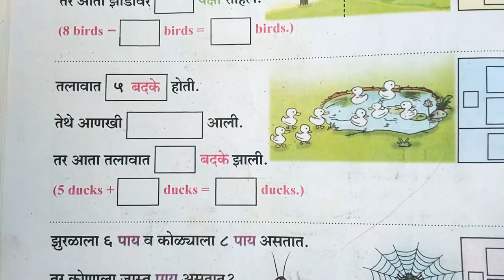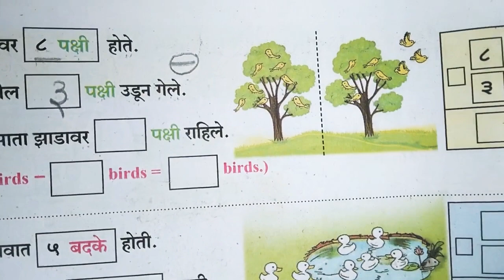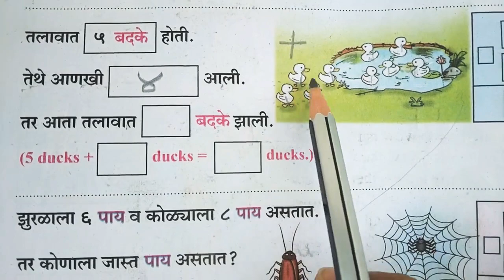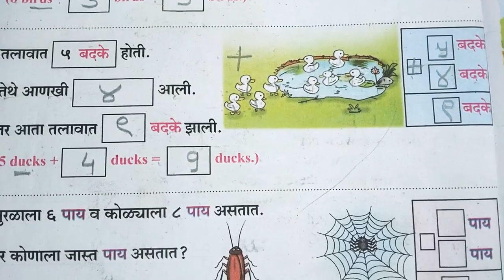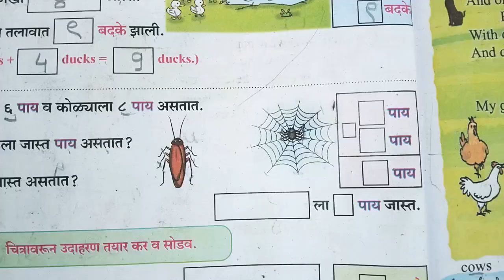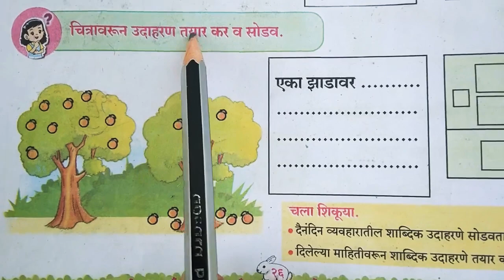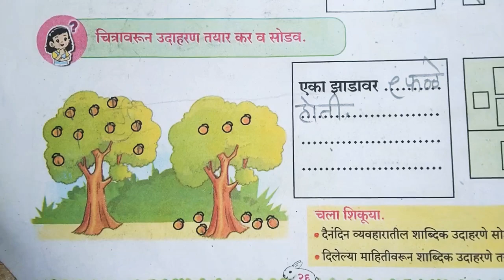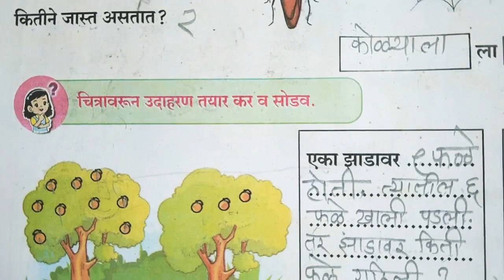इयत्ता_पहिली भाग3 Standard One Part3 नवीनअभ्यास बालभारती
1ली, बालभारती भाग 3 नवीन अभ्यासक्रम
Standard One Part 3
std1st class1st बालभारती भाग 3 बालभारतीPrathamik shikshan standard One Part 3, 4 rd Marathi Balbharti iyatta pahili
1ली, बालभारती भाग 4
इयत्ता पहिली नवीन अभ्यासक्रम इयत्ता पहिली बालभारती
इयत्ता_पहिली भाग 4 Standard One Part 4 नवीनअभ्यास बालभारती 1ली iyatta_pahiliआत बाहेरआत बाहेर#इयत्ता_पहिली भाग 4 Standard One Part 4 नवीनअभ्यास बालभारती 1ली iyatta_pahili std1st balbharati इयत्ता_पहिली भाग 4 Standard One Part 4 नवीनअभ्यास बालभारती